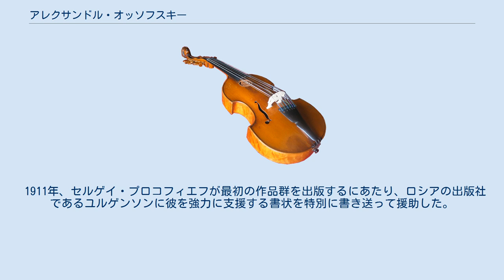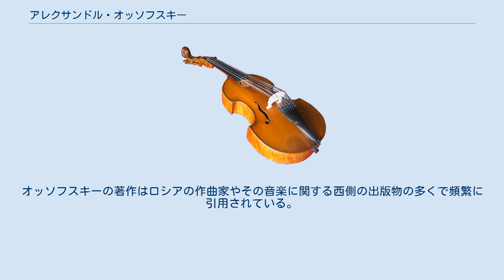アレクサンドル・オッソフスキー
アレクサンドル・ヴャチェスラヴォヴィチ・オッソフスキー（ロシア語: Александр Вячеславович Оссовский 1871年3月31日（ユリウス暦 3月19日） - 1957年7月31日）は、ロシアの音楽ライター、評論家、音楽学者。
サンクトペテルブルク音楽院の教授であり、ニコライ・リムスキー＝コルサコフの門弟、セルゲイ・ラフマニノフ、アレクサンドル・ジロティ、ニコライ・チェレプニンとは友人であった。
 1871年3月31日にロシア帝国ベッサラビア地方のキシナウに生まれた。
父のヴャチェスラフ・ステパノヴィチ・オッソフスキー（Vyacheslav Stepanovich Ossovsky）はオデッサの宮廷で部門長を務めており、母はイェゲニア・チェルクノヴァ（Yevgenia Cherkunova）であった。
作曲家のミコラ・ヴィリンスキーは従兄弟である。
1893年にモスクワ大学のロースクールを卒業している。
 卒業後はサンクトペテルブルクの法務省に勤務した。
1896年から1898年にかけてサンクトペテルブルク音楽院で学ぶ。
1900年から1902年の間は作曲家のニコライ・リムスキー＝コルサコフの下で作曲を習った。
1894年からは才能ある多作な音楽ライター、音楽評論家、音楽学者としてのキャリアを開始した。
1915年から1918年と、1921年から1952年にかけてはサンクトペテルブルク音楽院（レニングラード音楽院）の教授を務め、1937年には副学長に就任した。
 サンクトペテルブルクの雑誌『Muzykal'nyi Sovremennik』（音楽の現在 1915年-1917年）の創刊メンバーとなった。
1923年から1925年にはレニングラードフィルハーモニー交響楽団の理事、1933年から1936年には芸術主幹を務めた。
1943年から1952年にはレニングラード音楽劇場研究所の所長であった。
1931年から1933年にかけてはレニングラードのエルミタージュ美術館に勤務していた。
 オッソフスキーはベリャーエフ・サークルの作曲家らと近しい結びつきを保っており、セルゲイ・ラフマニノフ、アレクサンドル・ジロティ、アレクサンドル・グラズノフといった数多くのロシア音楽の精鋭と交際し、仕事をともにした。
作家、編集者、評論家としてのオッソフスキーはジロティの演奏会プログラムに幅広く貢献を行った。
 1911年、セルゲイ・プロコフィエフが最初の作品群を出版するにあたり、ロシアの出版社であるユルゲンソンに彼を強力に支援する書状を特別に書き送って援助した。
同年、ラフマニノフがオッソフスキーの依頼により彼の従兄妹であったクセニア・デルジンスカヤ（1889年-1951年）をキエフでオーディションし、彼女がオペラのキャリアを開始する手助けをしている。
デルジンスカヤはロシアで著名な歌手となり、モスクワのボリショイ劇場のプリマドンナにまで登り詰めた。
作曲家のニコライ・チェレプニンと友人関係であったオッソフスキーは、彼の息子でやはり有名な作曲家となるアレクサンドル・チェレプニンのキャリア初期に面倒を見ていた。
 オッソフスキーは1957年、ソビエト連邦のレニングラードで没した。
 彼はミハイル・グリンカ、グラズノフ、リムスキー＝コルサコフ、その他のような傑出したロシアの作曲家による作品の研究や分析に関する論文やモノグラフを多数著した。
またロシアの大衆にバッハ、ラモー、コレッリ、ヴィヴァルディ、ワーグナーを紹介した最初期の音楽評論家であった。
ラフマニノフや他の音楽家の伝記の中の多くの重要な出来事について直接触れ、見識を有していたため、彼が著したラフマニノフの回顧録は特別に興味を引き価値あるものとなっている。
オッソフスキーの著作はロシアの作曲家やその音楽に関する西側の出版物の多くで頻繁に引用されている。
 ロシア語文献。